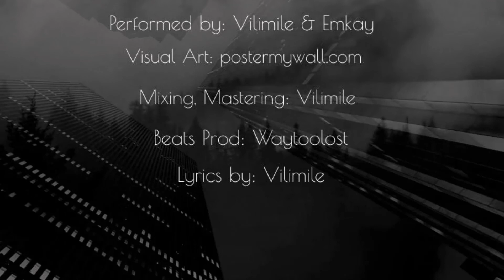Vilimile & Emkay - Thandaza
Performers: Emkay Dlamini; Vilimile Gumede
Lyrics and Arrangement: Vilimile Gumede
Mixing: Vilimile Gumede
Beats Prod: Waytoolost